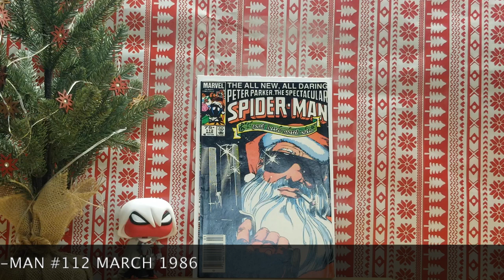Holiday Comic Covers 🎄🎄